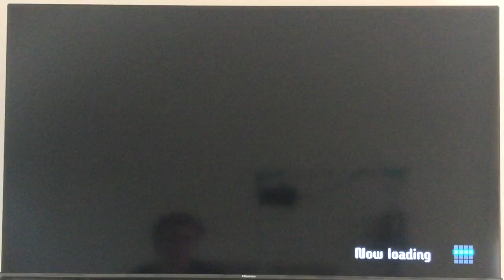Tetris 99 Gameplay 19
OC made by: JSABFan257